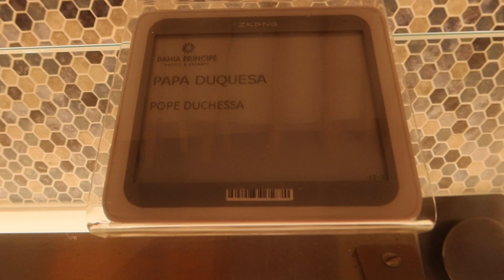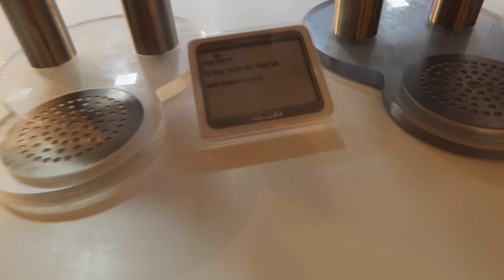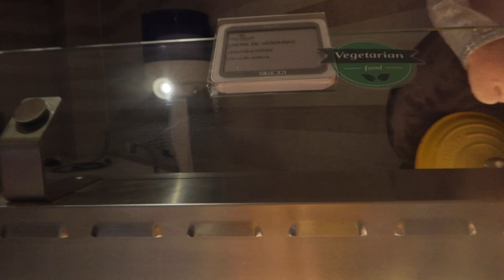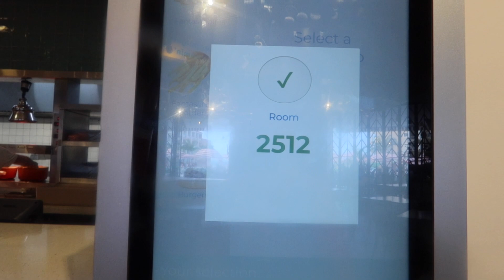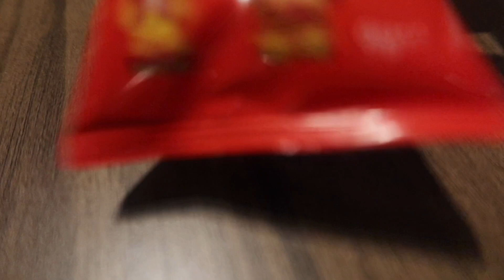Bahia Principe Fantasia Tenerife | September Day 5 | Walk To Tenerife Airport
I stayed at Bahia Principe Fantasia, in Tenerife. The hotel is in Golf del sur ( near Tenerife South Airport ). It’s an all inclusive hotel, with a buffet restaurant, snack bar and La Carte restaurants. There’s self serve taps by the pool and bars.

I went for walk to the infinity pool to see the sunrise.

I Google mapped how far the airport is and showed 40 mins walk to the runway. I followed Google maps, walking along the water and passing through Los Abragos. I then walked up a dirt track, to the airport run way. It was fun seeing planes fly above me.

I spent the day at the infinity pool and making use of the all inclusive food and drink.